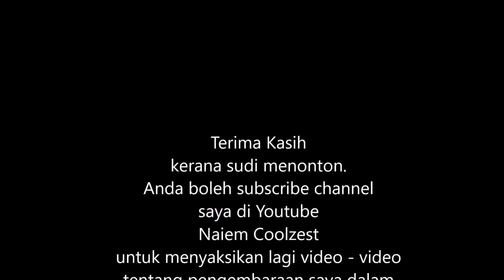Ultralight Fishing - Pancing Puyu tapi dapat Kura-kura..haha di Pulau tuba , Langkawi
27 Oktober 2017 Jumaat
Lokasi : Pulau Tuba , Langkawi

Fishing Climbing Perch but caught Turtle

Aktiviti petang jumaat mencari rezeki beda lauk.seronok plak layan ikan puyu nie sekali sekala..di bantu plak dengan 3 budak kampung.diorang tuh dok melastik /terbey burung,aku pon ajak la diorg pancing sekali..kebetulan aku xmenang tangan sb bawa rod sampai 3 aku sorg..ahhaha..

Setting :
Reel : Shimano Sahara 500HG
Rod : Kuying Teton 2-4 lb / Fishing pole (rod puyu)
Line : Lemax Mono line 6 lb
Leader : Tomman 25lb
Teknik : ampungan / bottom
Umpan : Cacing Tanah
Spisies Ikan : Puyu , Climbing Perch , Haruan , Snakehead , gabus
Spisies lain : Kura - Kura / Turtle / Turtoise